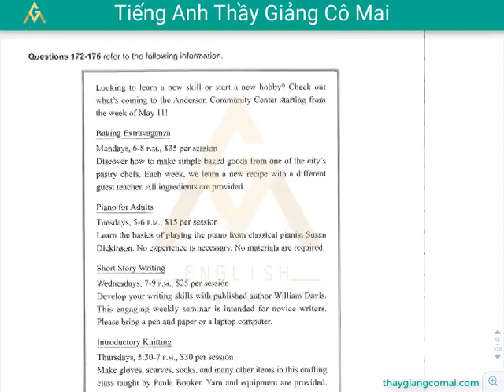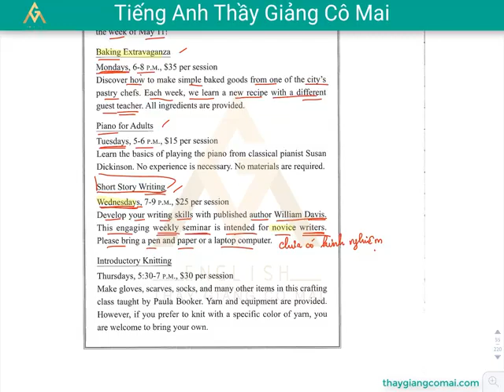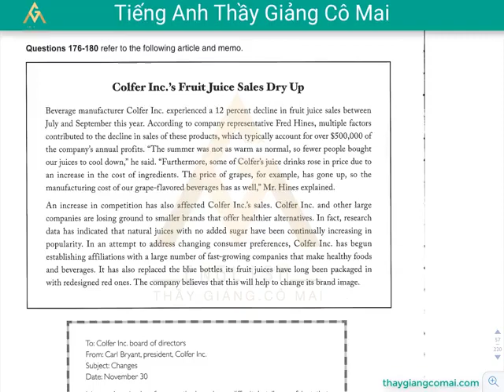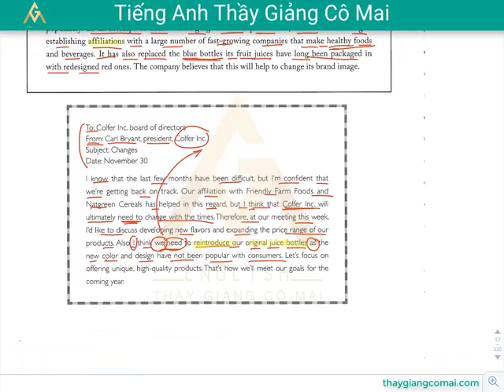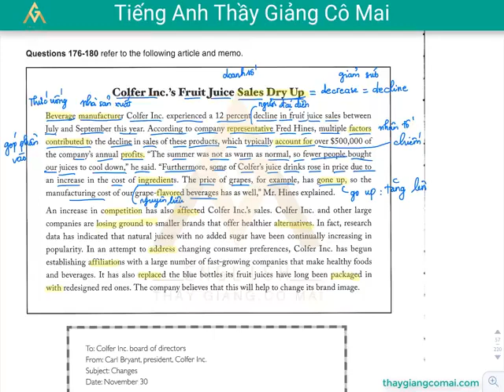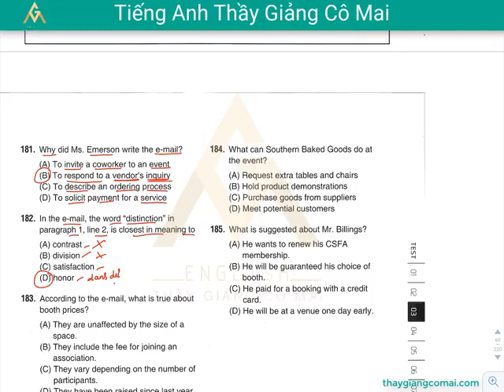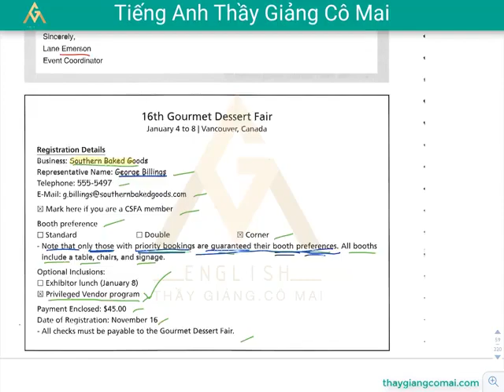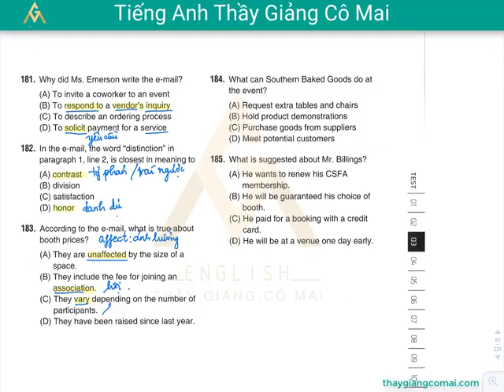Sách FOCUS RC 1 Test 03 Câu 172 đến 185